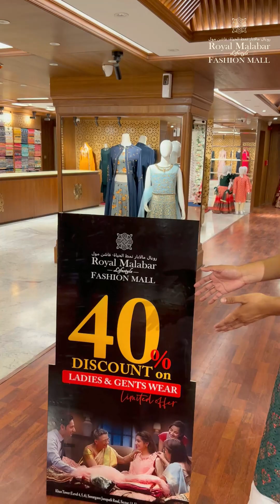40% & 50% Discount going on at ROYAL MALABAR LIFESTYLE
40% & 50% Discount going on at ROYAL MALABAR LIFESTYLE
Are you ready for the BLAST?
Enjoy flat 40% DISCOUNT on LADIES & GENTS' WEAR
🔥🔥50% DISCOUNT on KIDS WEAR, SHOES & BAGS from Royal Malabar Lifestyle - Fashion Mall 😍
Limited time offer starts from 19th FEBRUARY 2023.
Visit Now:
14-16 Khan Tower (Level 4, 5, 6), Sonargaon Janapath Road, Sector: 11, Uttara, Dhaka- 1230
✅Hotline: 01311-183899